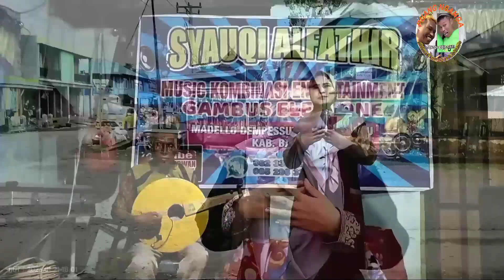muddani ati | gambus bugis terlaris virall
judul:muddani ati
cipt:puang nganga
artis:satriani dahlan
studio:puang nganga studio program
edition:puang nganga
Snack video:yuagi099
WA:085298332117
BUAT para pecinta gambus bugis terbaru kami hadir dengan lagu terbaru kami moga bisa memberikan yg terbaik buat kita semua
By
PUANG Nganga